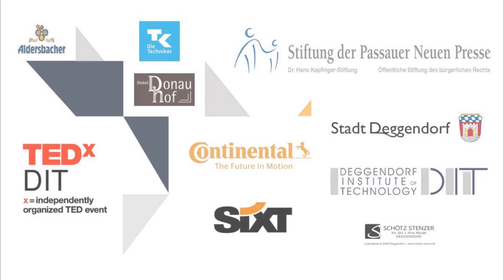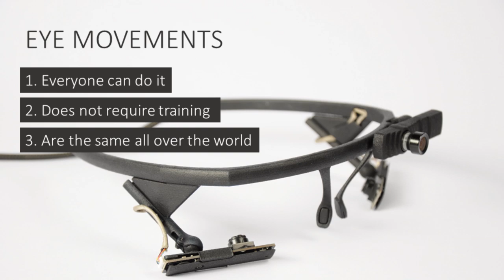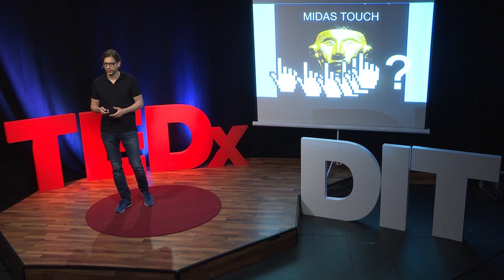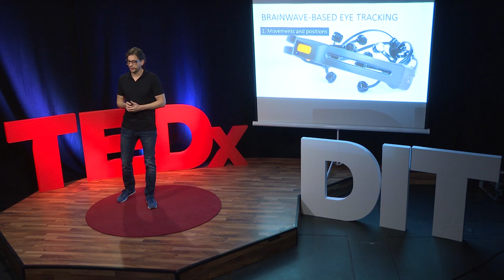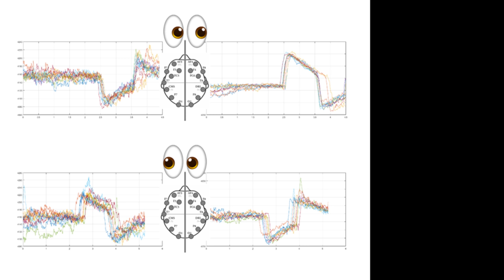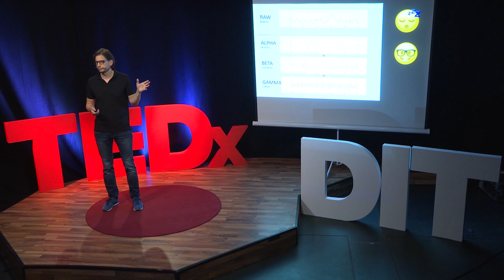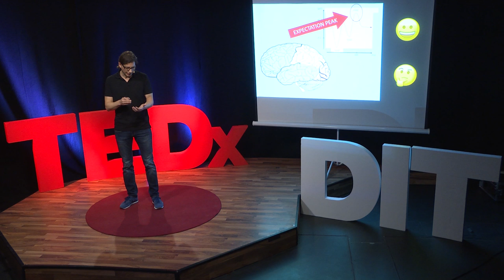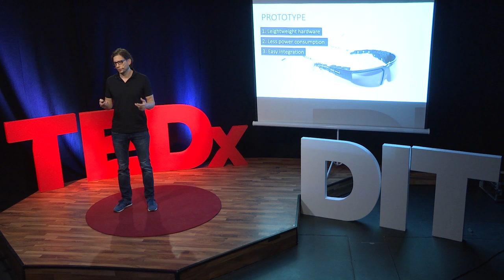Eye tracking by brainwaves | Marc Philipp Dietrich | TEDxDIT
Marc Philipp Dietrich is currently doing his Phd JMU Würzburg and is working as a research assistant and lecturer at the Deggendorf Institute of Technology (DIT). His Phd thesis focuses on eye tracking and brainwaves for interaction design in augmented and virtual realities. The main topics are Internet technologies, human-machine interaction and machine learning. He is a passionate in design, developing business ideas and supporting local Start-ups. Before he switched to science in 2015, Marc gathered more than ten years of experience in business developing, high volume databases and multilingual web applications for an international company. He also founded two companies concerning IT personnel and developing social media platforms while doing his MBA on Entrepreneurship at the DIT and the Santa Clara University. He holds a diploma in media informatics from the DIT and an additional degree in media design from the Universidade do Vale do Brasil.
This talk was given at a TEDx event using the TED conference format but independently organized by a local community. Marc Philipp Dietrich is currently doing his Phd JMU Würzburg and is working as a research assistant and lecturer at the Deggendorf Institute of Technology (DIT). His Phd thesis focuses on eye tracking and brainwaves for interaction design in augmented and virtual realities. The main topics are Internet technologies, human-machine interaction and machine learning. He is a passionate in design, developing business ideas and supporting local Start-ups.

Before he switched to science in 2015, Marc gathered more than ten years of experience in business developing, high volume databases and multilingual web applications for an international company. He also founded two companies concerning IT personnel and developing social media platforms while doing his MBA on Entrepreneurship at the DIT and the Santa Clara University. He holds a diploma in media informatics from the DIT and an additional degree in media design from the Universidade do Vale do Brasil.

Topic: Eye tracking by brainwaves This talk was given at a TEDx event using the TED conference format but independently organized by a local community.